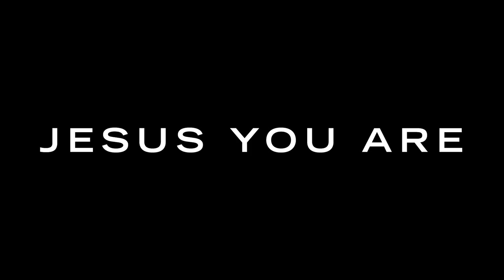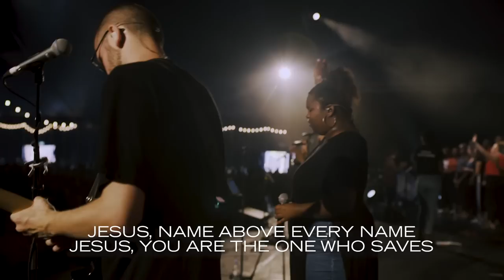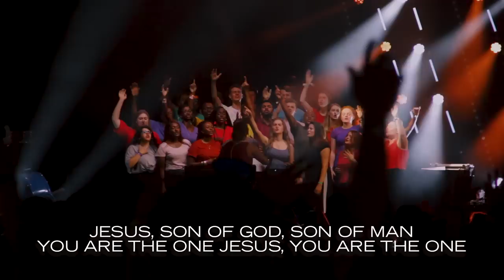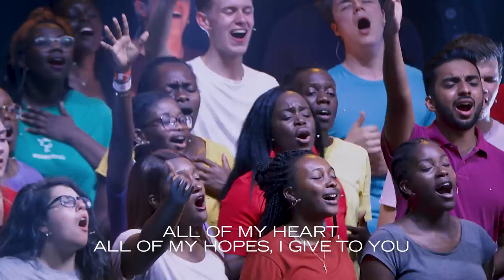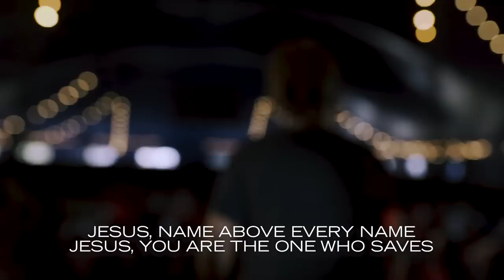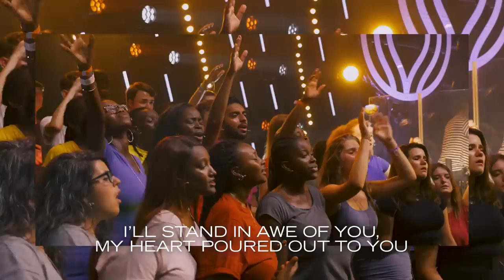Newday — Jesus You Are (Live) | with lyrics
Performed by Sharene Ricketts
Written by Charlene Jones & Neal Glanville

Lyrics:
You are the voice that speaks light into darkness
You are the One who exchanges our hearts
You are the love where I thought I was loveless
You are, Jesus You are
You are the calm in the midst of the storm
You are the hope to a world without hope
You are the joy, You’re my comfort, my all
Jesus, name above every name
Jesus, You are the One who saves
Jesus, Son of God, Son of man
You are the One Jesus, You are the One

You are the healer, the source of my strength
You offer forgiveness, take me as I am
You are a King, yet so humbly You came
You are a master, yet You came to serve
Offered Your life, showed there’s no greater love
All that I am and all that I have is Yours
You are Lord
I’ll stand in awe of You, my heart poured out to You
All of my doubts, all of my fears
I lay them all down, Lord at Your feet
All of my heart, all of my hopes, I’ll give to You

Newday is a major Christian youth event that takes place every summer at Norfolk showground with 7000+ young people.